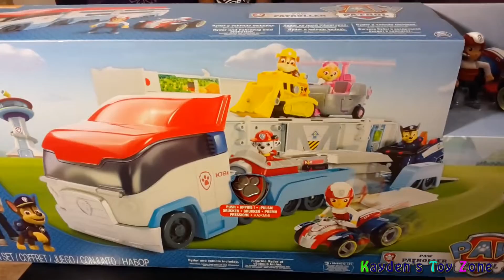NEW Paw patrol English 2016 episode paw patroller ride on kayden toy zone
Six brave puppies, captained by a tech-savvy 10-year-old boy, Ryder, work together to accomplish high-stakes rescue missions to safeguard the residents of the Adventure Bay community.

Please comment if you want to know any details of the toys used here, you might get one for FREE

Click on our channel page to watch other exciting videos

Dear Parents and viewers,

This channel will educate your kids on various toys and the soothing background musics will help your kid to concentrate on the video while you are busy with other chores around the house.   Kayden loves to play with toys and he will show how to play , Join kayden and have fun watching his shows.